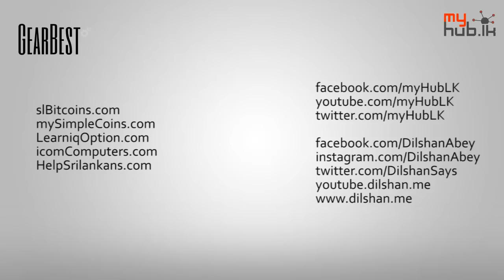Gearbest RC CAR sinhala review by Don Dushman Khan